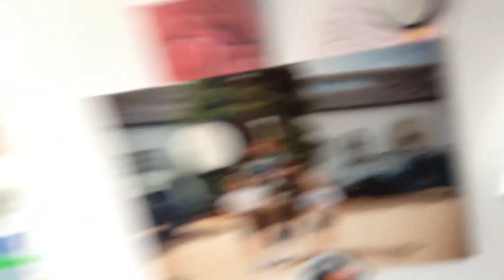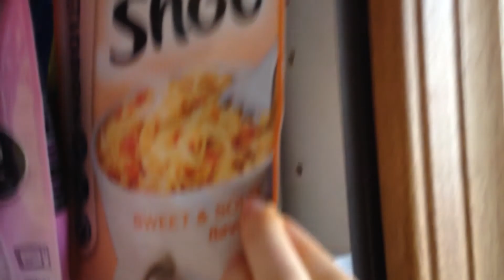DITL 13 - Food Spacing